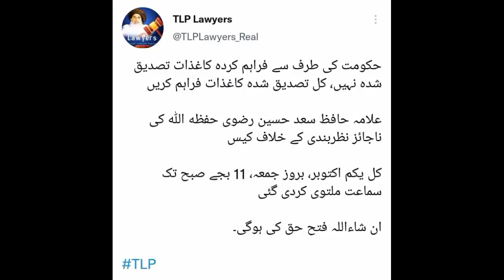Saad hussain rizvi today case latest update